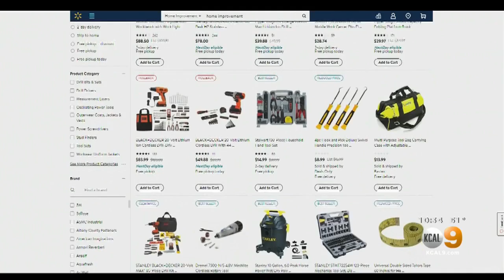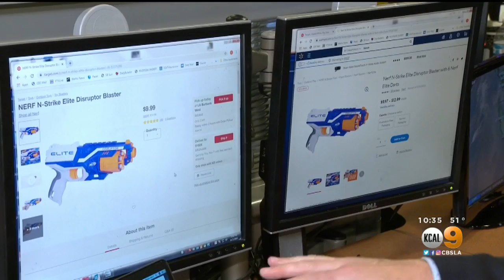Major Retailers Stepping Up Competition For Consumer Dollars This Holiday Season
Amazon, Target and Walmart are going head-to-head this holiday season hoping to win big with consumers.